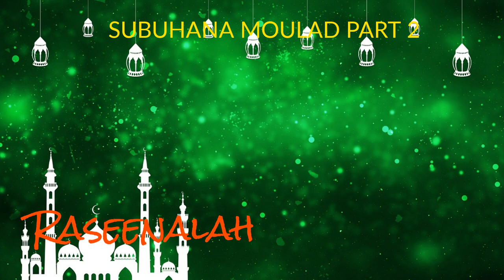SUBUHANA MOULUD PART 2 | சுபஹான மௌலாது part 2 | Raseenalah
12 இஸ்லாமிய இன்னிசை கீதங்கள் | 12 Tamil Muslim Songs |S.Sarala | JUKEBOX